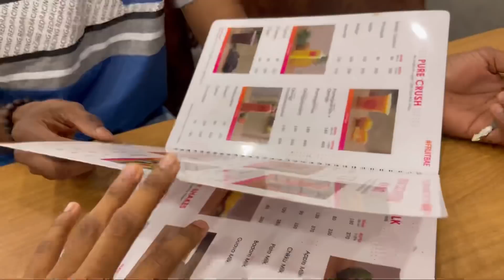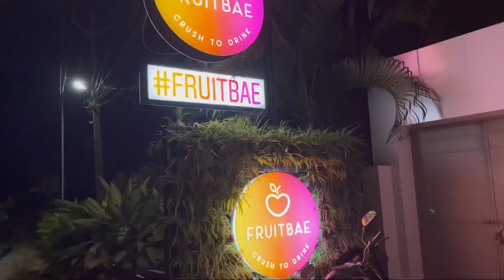ഈ വാവക്കുട്ടി യും ഉണ്ണിച്ചെക്കനും വീട്ടിൽ ഇരിക്കില്ല🥶🤦🏻‍♀️Vlog/305🤍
neethukrishna_04
            mini_krishna_84
                              _gonna_blast_99